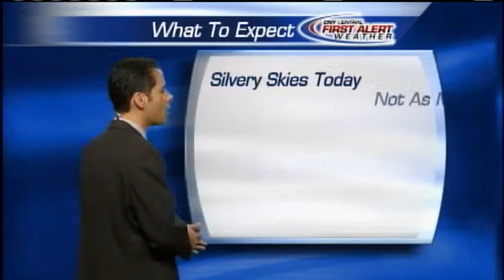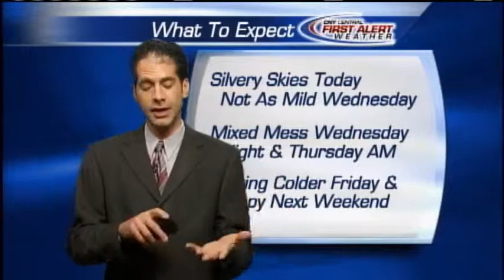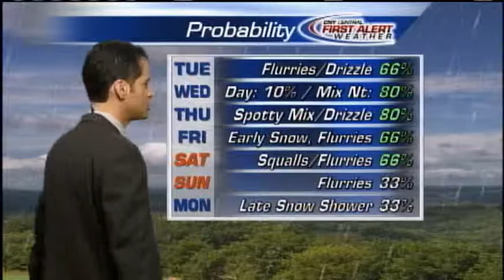Peter Hall weather